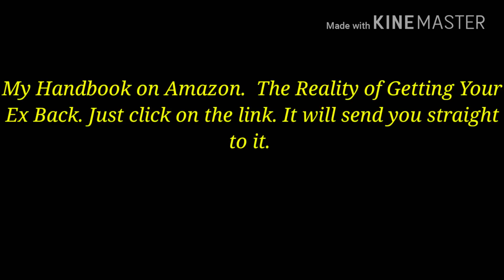This is why your ex quickly jump into a rebound